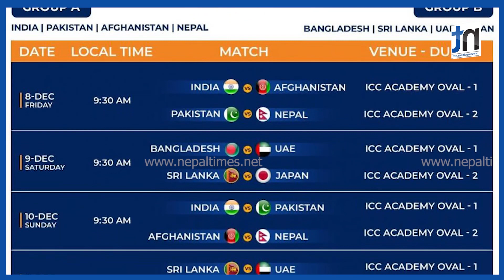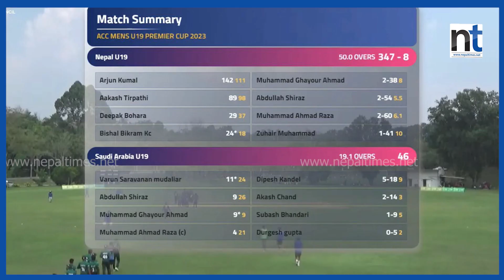U-19 मा Nepalले India, Pakistan र Afganistanसँग खेल्ने || Nepal Times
यू–१९ मा नेपालले भारत र अफगानिस्तानसँग खेल्ने

Produced By: Nepal Times Media Private Limited
News Edited By: Harihar Nepal
Presented By: Rashmita Udash
Video Edited By : Nepal Times